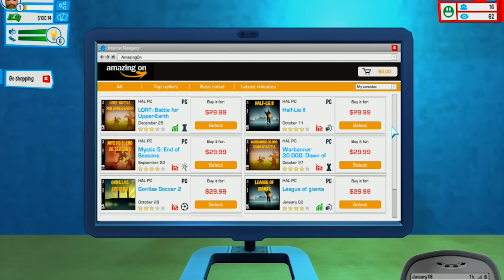Ο ΚΙΤΣΟΣ ΕΓΙΝΕ YOUTUBER! (Youtubers Life Walkthrough Part 1)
Μην ξεχάσετε να αφήσετε ένα LIKE αν σας άρεσε το βίντεο!